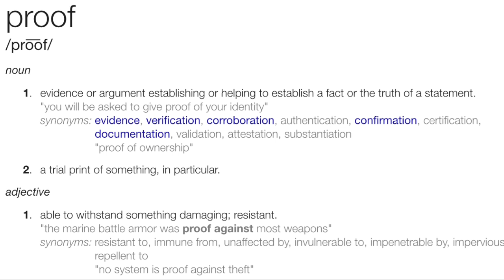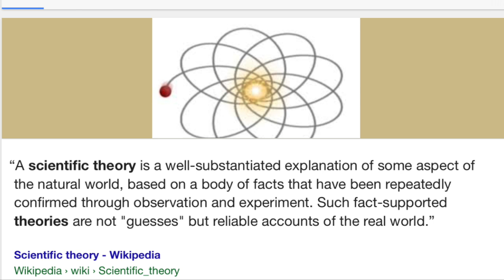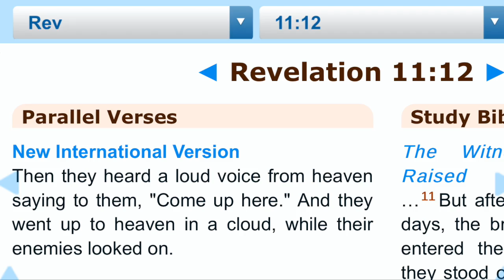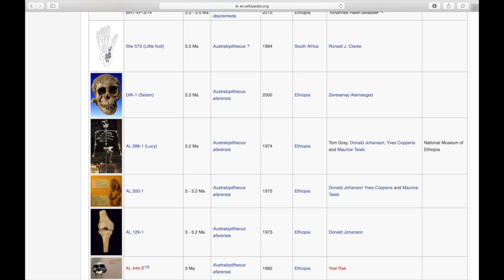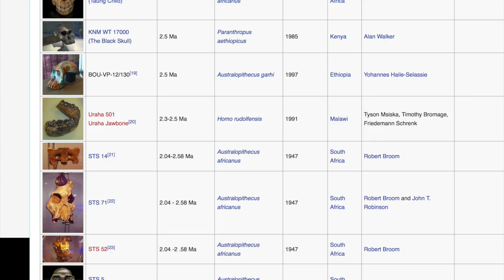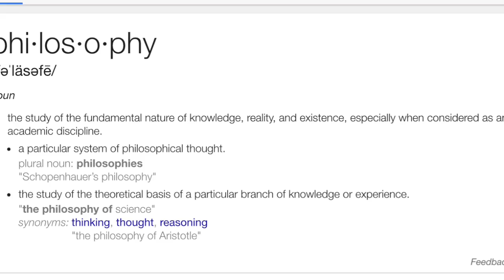The Big Bang & Evolution Theories Stupid?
Why are people still denying facts?